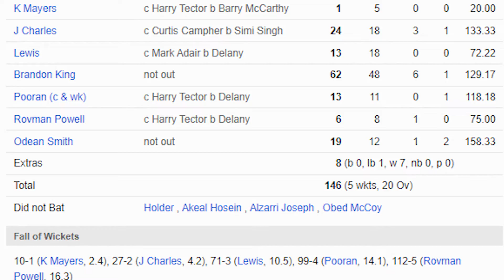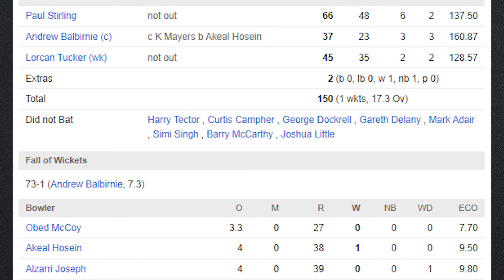১০০বছরের ক্রিকেট ইতিহাসে সবচেয়ে লজ্জার ঘটনা ঘটলো !! WEST INDIES Cricket Team OUT